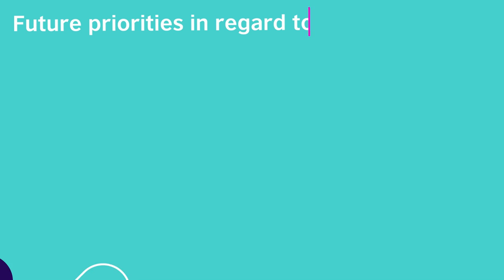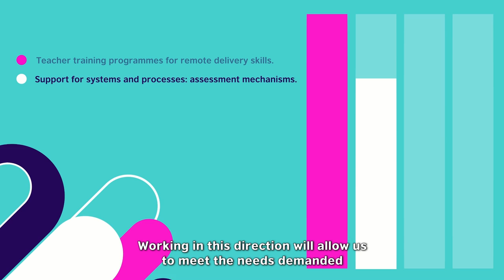Data video: Education during the Covid-19 pandemic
The Covid-19 pandemic brought profound changes to education as schools closed in Latin America and the Caribbean. Learn about the results of a British Council report which looked at Ministry of Education responses during the period of schools reopening.